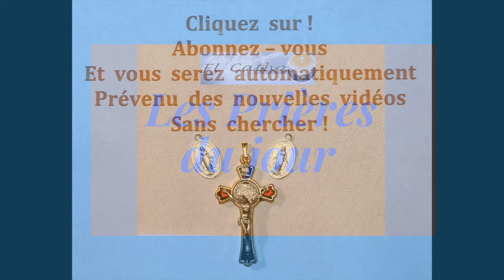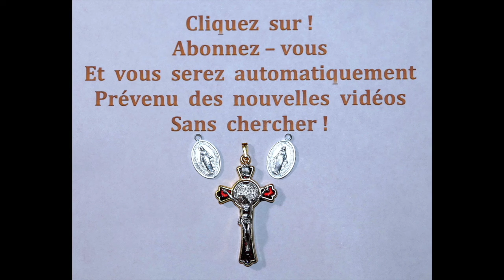le 10/03 - Des Prières Profondes à Notre Seigneur Jésus Christ Jour !